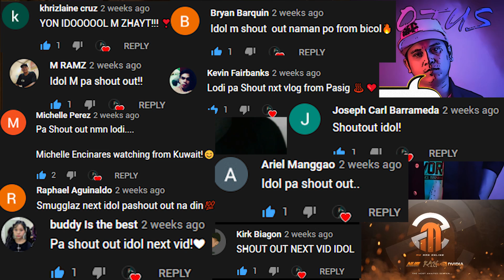USAPANG KA TALK WITH BASILYO | EPISODE 14